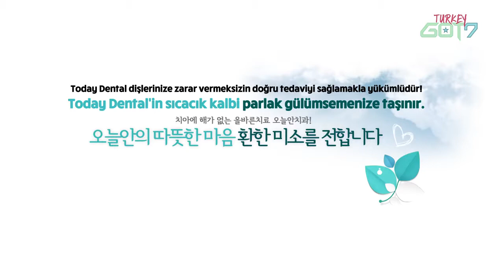GOT7 Youngjae - Apgujeong Today Dental [Türkçe Altyazılı]